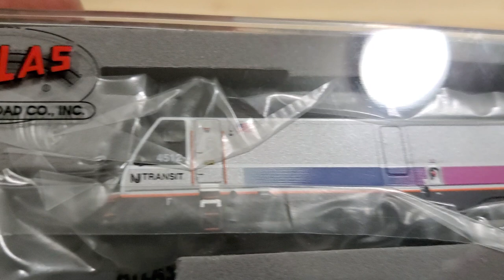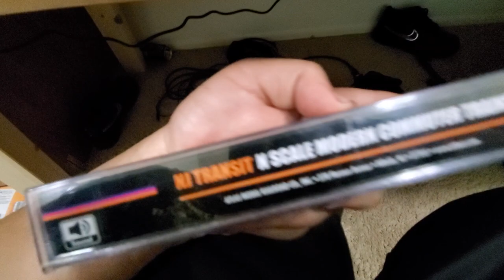N scale NJ transit ALP-45dp is absent pulling multilevel trailers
Weird consist